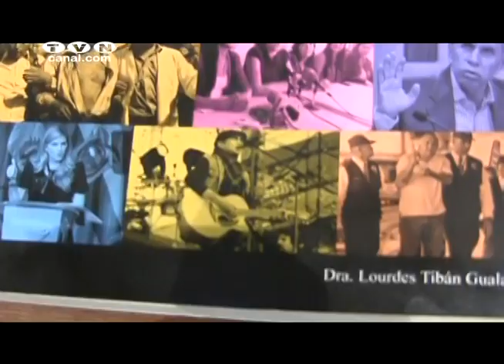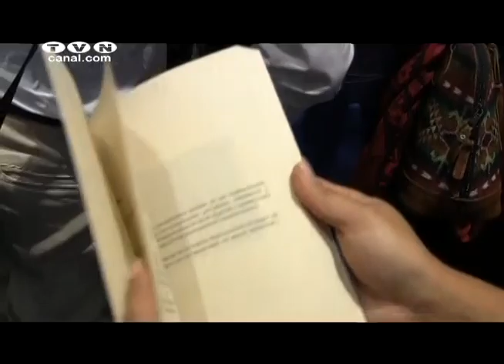Lourdes Tibán presentó en Ibarra su reciente obra “Tatay Correa”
Libro en el que recopila más de 700 casos de criminalización de la lucha social, durante el anterior régimen.